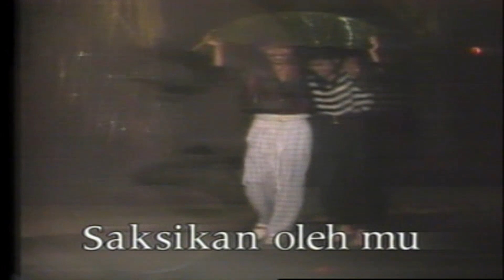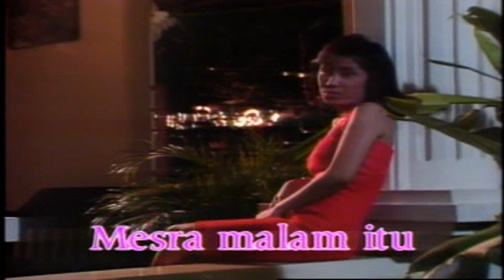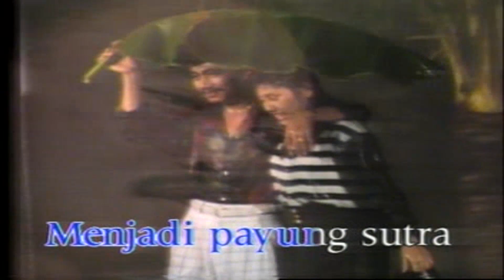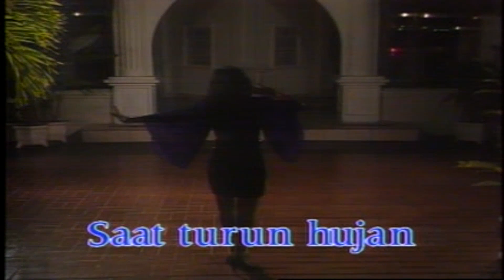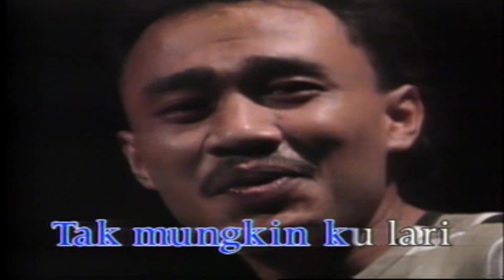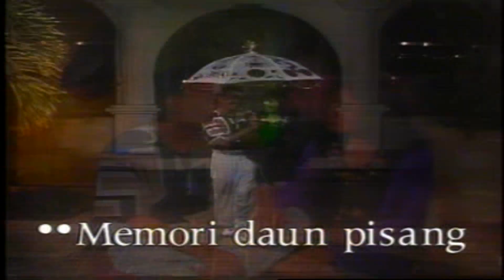Ine Sinthya & Solid AG - Memory Daun Pisang (Original VCD Karaoke)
Title : 𝙈𝙚𝙢𝙤𝙧𝙮 𝘿𝙖𝙪𝙣 𝙋𝙞𝙨𝙖𝙣𝙜
Artist : 𝙄𝙣𝙚 𝙎𝙞𝙣𝙩𝙝𝙮𝙖 & 𝙎𝙤𝙡𝙞𝙙 𝘼𝙂
Songwriter : 𝙎𝙤𝙡𝙞𝙙 𝘼𝙂 / 𝙃𝙚𝙧𝙧𝙮 𝙍𝙆𝙎
Album : 12 𝙇𝙖𝙜𝙪  𝙏𝙝𝙚 𝘽𝙚𝙨𝙩 𝘼𝙣𝙙 𝙉𝙚𝙬 𝙄𝙣𝙚 𝙎𝙞𝙣𝙩𝙝𝙮𝙖 𝙑𝙤𝙡. 2
Produksi : 𝙋𝙏. 𝙈𝙖𝙝𝙚𝙨𝙬𝙖𝙧𝙖 𝙈𝙪𝙨𝙞𝙠 𝙍𝙚𝙘𝙤𝙧𝙙𝙨
Distributor : 𝙋𝙏. 𝙆𝙝𝙖𝙧𝙞𝙨𝙢𝙖 𝙅𝙖𝙮𝙖 𝙈𝙚𝙣𝙩𝙖𝙧𝙞
Release : 2011